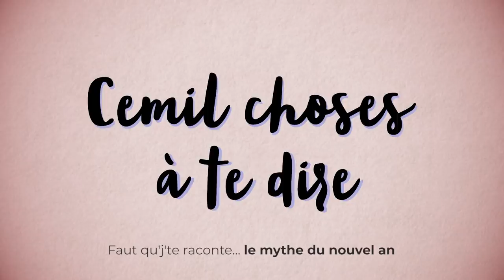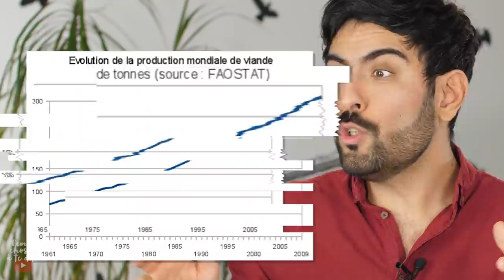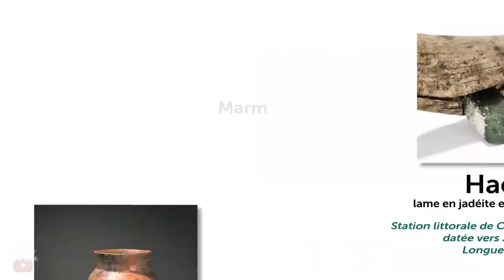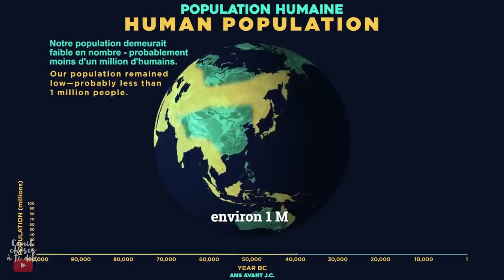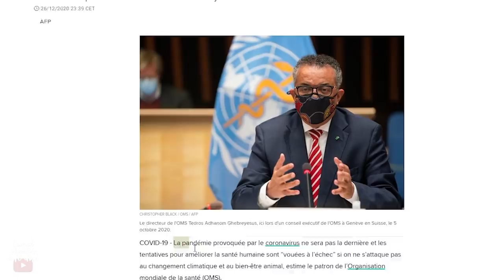2021 : Nouvelle pandémie?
⬇ Déroule pour les détails ⬇

Chaque année, c'est la même rengaine.
Comme à chaque élection, on espère à chaque nouvel an que tout va s'arranger un peu tout seul, sans faire trop d'effort. Sans même rien changer de nos vies.
Un vœu comme un vote.
Magie hypocrite.

0:00 Introduction
0:51 Hypocrisie humaine
2:45 Virus et civilisation
6:16 Futur ultra viral
9:39 Jacques Piccard

[39214]